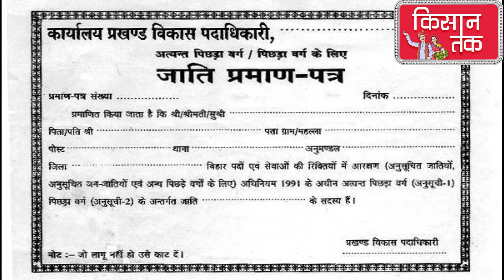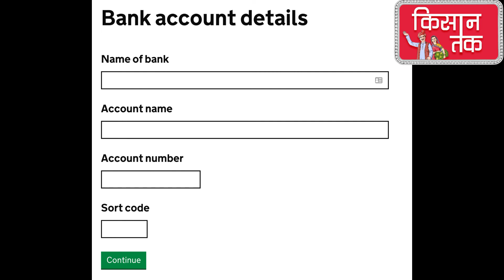गाय भैंस खरीदने के लिए 45000 की सब्सिडी । subhiksha keralam scheme । Kisan Tak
नमस्कार दोस्तों आपका किसान तक में स्वागत है। सरकार ने अपने प्रदेश के नागरिकों के लिए सुभिक्षा केरलम स्कीम (Subhiksha Keralam scheme) शुरू की है। केरल सरकार ने इस योजना से जुड़ने के लिए रजिस्ट्रेशन फॉर्म रिलीज किए हैं। प्रदेश के किसानों को इस स्कीम के तहत वित्तीय सहायता मिलेगी। किसानों को पहले केरल सरकार के एक खास पोर्टल पर रजिस्ट्रेशन कराना होगा। ऑनलाइन रजिस्ट्रेशन के लिए किसान aims.kerala.gov.in पर विजिट कर सकते हैं। इसी पोर्टल पर किसान अपनी पात्रता भी चेक कर सकेंगे कि वे इस योजना के हकदार हैं या नहीं।

दोस्तों अगर आपका कोई सवाल है तो हमें कमेंट करें।

फ्री में अपने छत पर लगवाएं सोलर पैनल, ऐसे करें आवेदन । free solar panels for home use । Kisan Tak